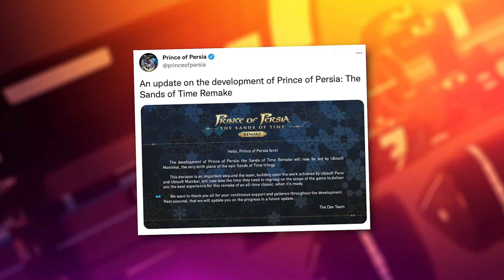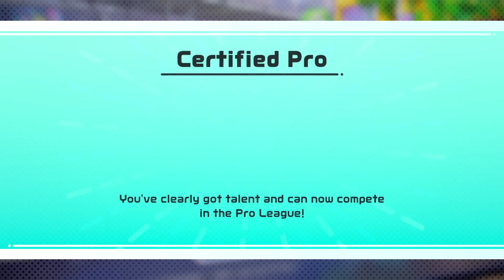Did Star Wars Day Deliver? + Moon Knight and Nintendo Switch Sports Reviews - Electric Playground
Victor Lucas has reviews of Nintendo Switch Sports and Moon Knight plus a breakdown of the announcements from Star Wars Day and much more!